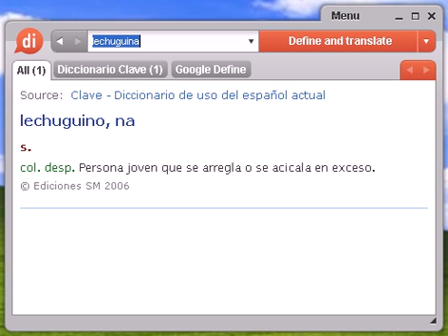Definición de lechuguina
lechuguina, diccionario, definición, significado, español, castellano, dixio